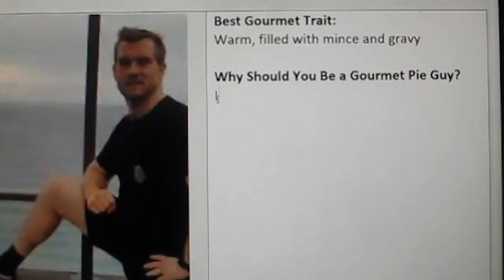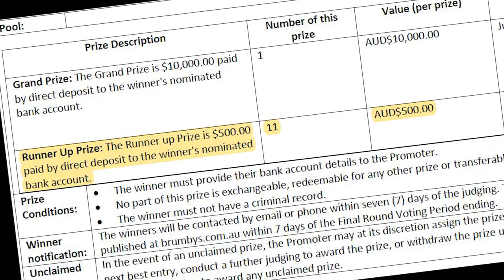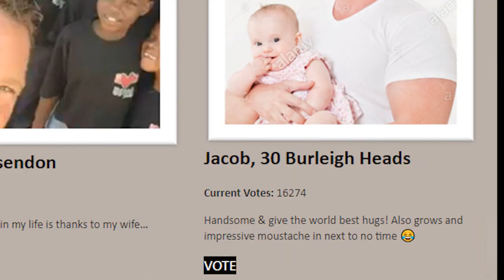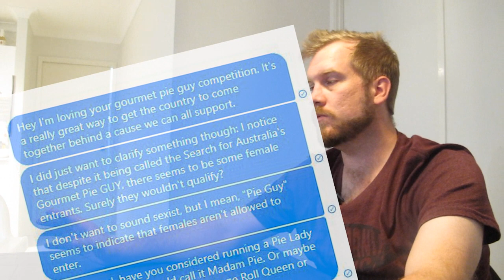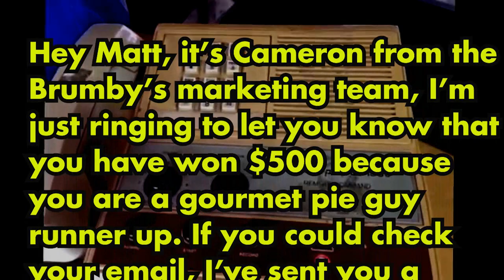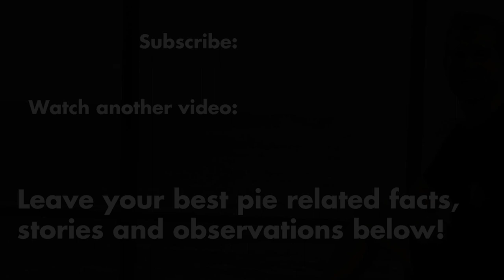I Won $500 from PIES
In August 2019, Brumby's went on a quest to find Australia's Gourmet Pie Guy. They were successful - but did it all go as planned? Here's the inside scoop from me, one of the contestants.

FOR YOUR PIES ONLY